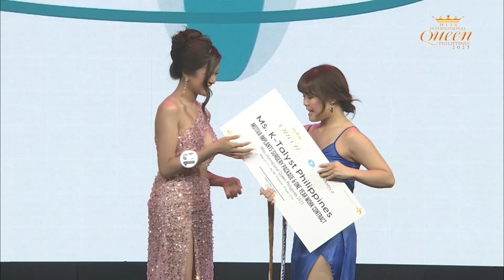MISS INTERNATIONAL QUEEN PHILIPPINES 2023 - THE CORONATION (Part2/5)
Miss International Queen Philippines 2023
March 11, 2023 / Aliw Theater